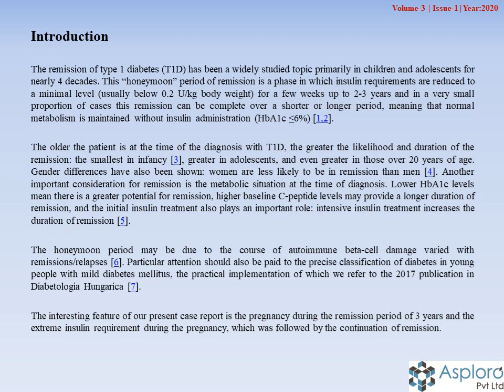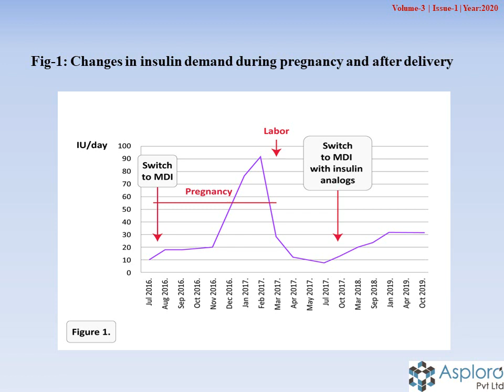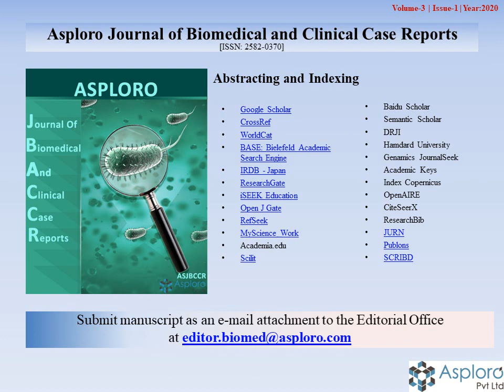Healthy Pregnancy and Birth during Unusually Long-Lasting Remission of Type-1 Diabetes: Case Report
Journal Name: Asploro Journal of Biomedical and Clinical Case Reports (ISSN: 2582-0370)

How to Cite this article: Fövényi J, Pánczél P, Thaisz E. Healthy Pregnancy and Birth during Unusually Long-Lasting Remission of Type-1 Diabetes: Case Report. Asp Biomed Clin Case Rep. 2020 Jan 2;3(1):1-5.

Copyright © 2020 Fövényi J, Pánczél P, Thaisz E. This is an open-access article distributed under the Creative Commons Attribution License, which permits unrestricted use, distribution, and reproduction in any medium provided the original work is properly cited.

Abbreviations: CGM: Continuous Glucose Monitoring; GADA: GAD Antibody; MDI: Multiple Daily (Insulin) Injection; OGTT: Oral Glucose Tolerance Test; TIDM: Type-1 Diabetes Mellitus